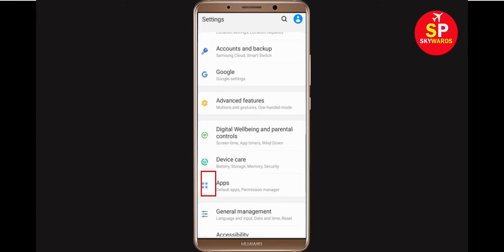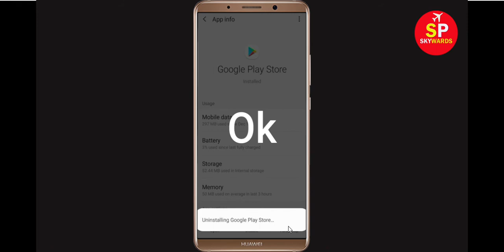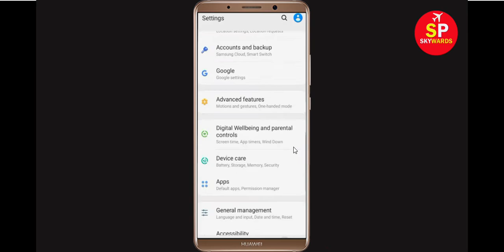How To Fix Can't Download Angry Birds Error On Google Play Store Problem Solved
If you are facing problem in Google Play Store Can't Download Angry Birds Error then this tutorial will help you a lot to get rid of this issue. So, just follow some spet and do like that and you will be solved your google play store error.